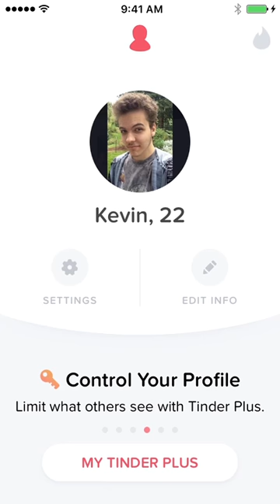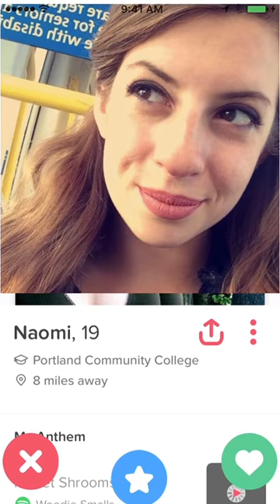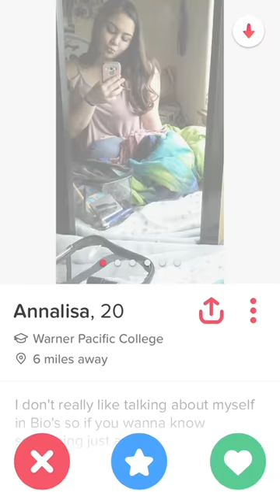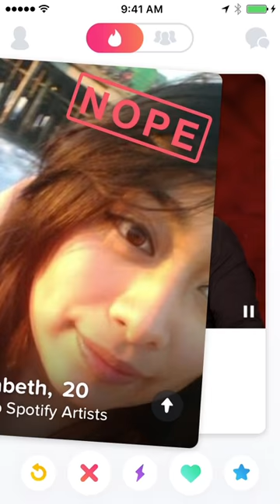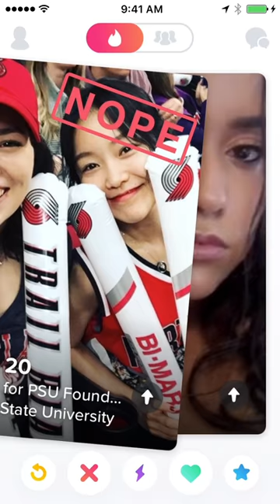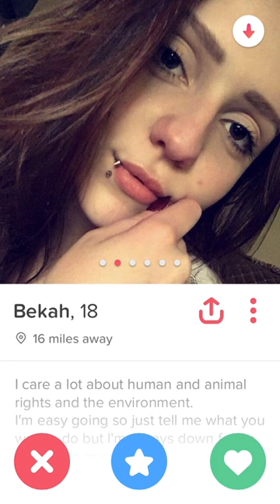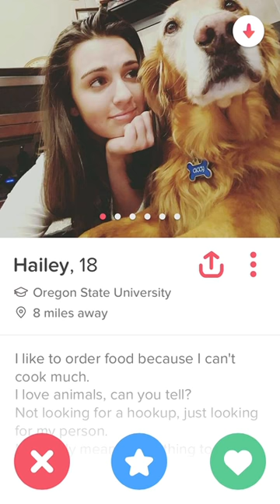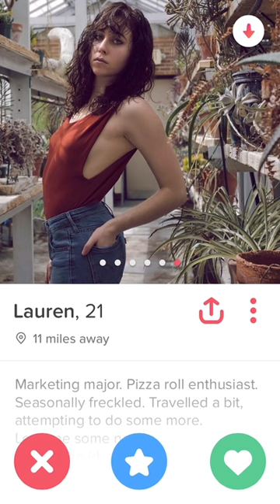Sunburned Albino Does Tinder - EP 7